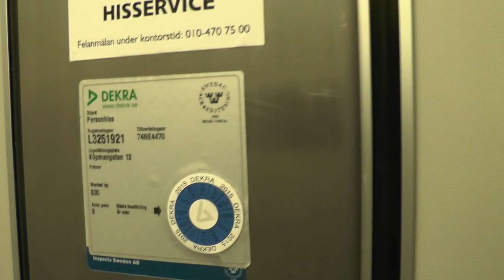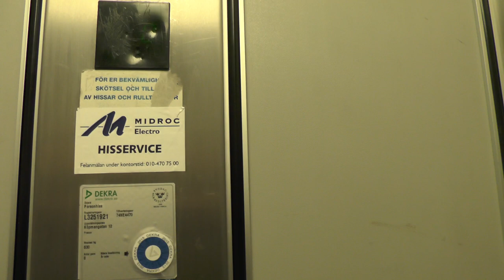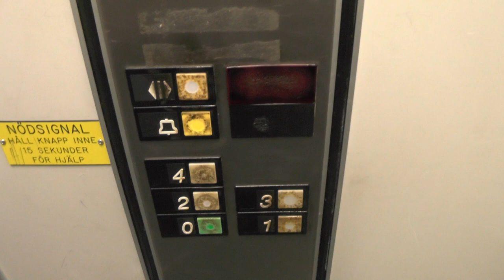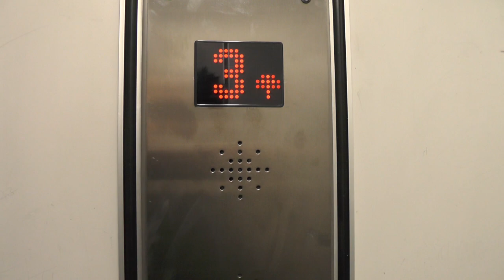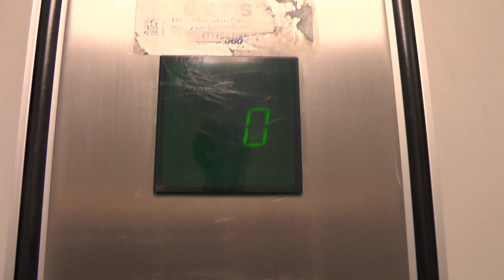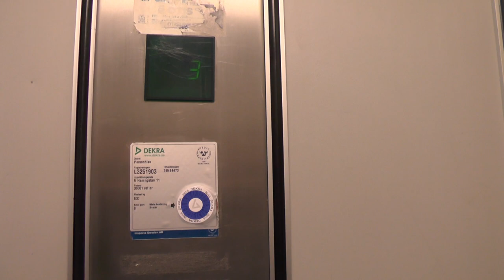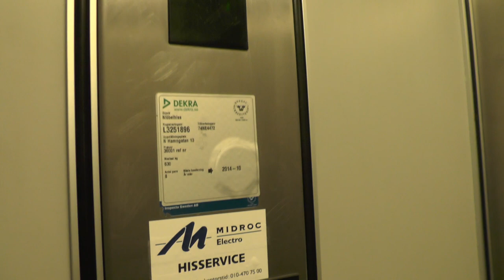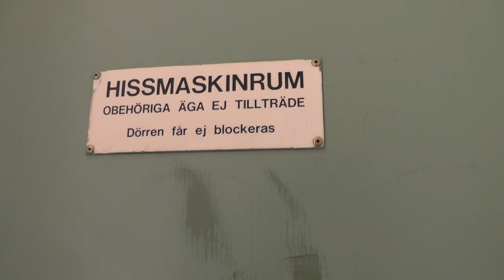4x 1989 OTIS hydraulic elevators @ Alenhuset, Söderhamn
Manufacturer:
Installation year:
Current moderniser:
Latest modernisation year:
Serial Number:
Capacity: _Kg (_lbs.) - _ Persons
Floors: _ =

Location: Alenhuset, Köpmangatan 12-14 & Norra Hamngatan 11-13, Söderhamn SWEDEN!
Date of recording: 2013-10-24, 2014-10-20, 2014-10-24 & 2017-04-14 with Panasonic HC-V720 & RØDE Stereo Videomic Pro!